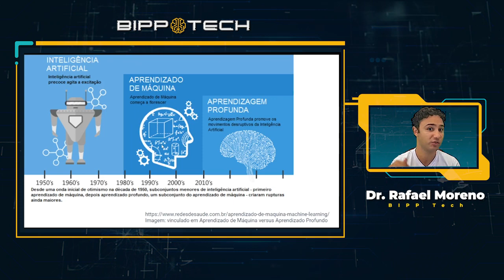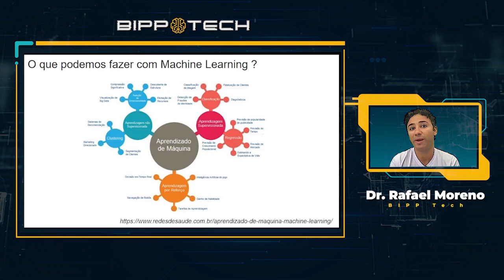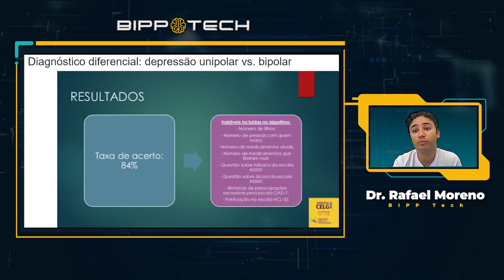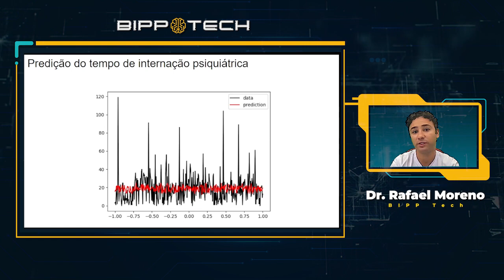BIPP Tech Ep. 6 - O que é Machine Learning?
Apresentação: Dr. Rafael Moreno

BIPP - Brazilian Institute of Practical Pharmacology